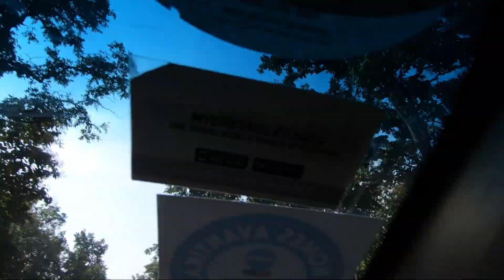Passing from Wildlife Corridor........| Pench Tiger Reserve | CORONA Time Family Trip | EP3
In this video, we are starting our journey from Nagpur and today's destination is Orchha in Madhya Pradesh 15KMs before Jhansi.
In this journey, we are going to ride from Wildlife Corridor and Pench Tiger Reserve.